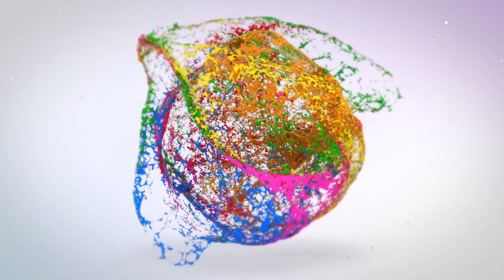Dalmia Bharat Cement Young Achievers Award: Best Social Development Campaign of the Year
Dalmia Bharat Cement confers upon the “Dalmia Bharat Cement Young Achievers Award (YAA)” to recognize and reward outstanding youth talent of North East who have excelled in various local craftsmanshin and entrepreneurship on 12th of January 2018.

This award, instituted in the year 2014 celebrated its 5th year since inception. To commemorate the said occasion Dalmia Bharat cement presented its special edition Young Achievers Award to 8 such talented individuals from 5 states of North East India who excelled as craftsmen and small scale entrepreneurs in their disciplines